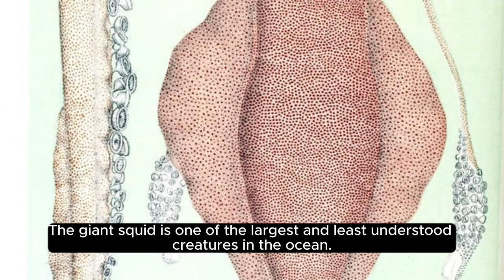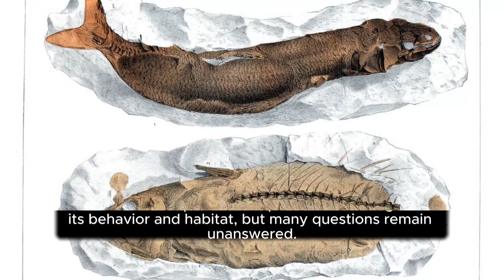Is the kraken a myth or fact?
The kraken is a legendary sea monster often depicted as a giant octopus or squid in folklore and mythology. While there is no scientific evidence to support the existence of a massive sea creature matching the traditional descriptions of the kraken, the legend has persisted in various cultures throughout history.